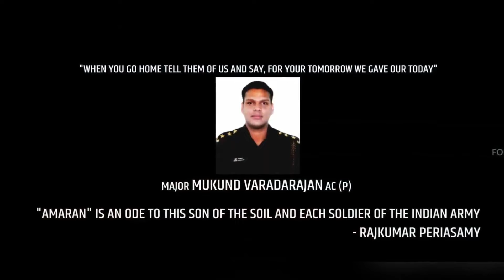அமரன் படத்தை பாராட்டிய ரஜினிகாந்த் | Kamal Haasan | Sivakarthikeyan | Sai Pallavi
Genreviews.online is One of the Review Portal Site

தீபாவளி ஸ்பெஷலாக வெளிவந்த அமரன் படம் மிகப்பெரும் வெற்றியடைந்திருக்கிறது! கமல் ஹாசன் தயாரிப்பில், ராஜ்குமார் பெரியசாமி okஇயக்கத்தில் உருவான இந்த திரைப்படம், ராணுவ அதிகாரி மேஜர் முகுந்த் வரதராஜனின் கதையை மையமாகக் கொண்டது. சிவகார்த்திகேயன் தனது மாறுபட்ட நடிப்பால் அனைவரின் மனதையும் கவர்ந்திருக்கிறார், மேலும் சாய் பல்லவியின் அழுத்தமான நடிப்பும் பாராட்டப்பட்டுள்ளது. இப்படத்தை பார்த்த நடிகர் ரஜினிகாந்த், கமல் ஹாசனுக்கும் படக்குழுவிற்கும் தனது பாராட்டுகளைத் தெரிவித்துள்ளார். இந்த பாராட்டின் வீடியோ மற்றும் புகைப்படங்கள் இணையத்தில் வைரலாகி வருகிறது!